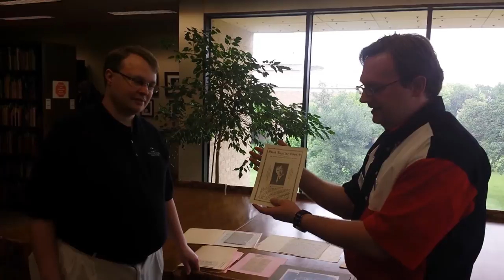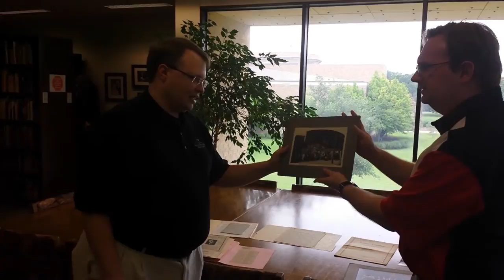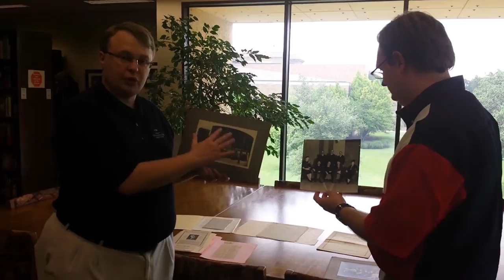Five in the Archives Episode 3 : L.R. Scarborough with Dr. Matt Queen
A brief look at the life of L.R. Scarborough, second president of Southwestern Baptist Theological Seminary.